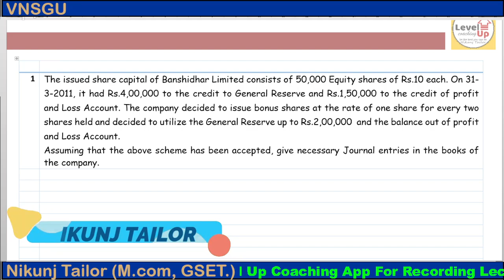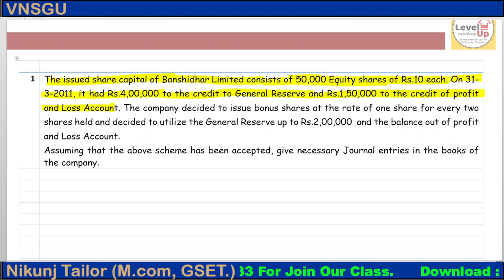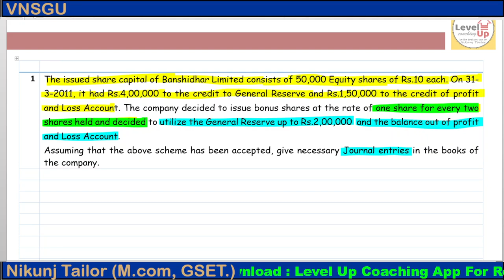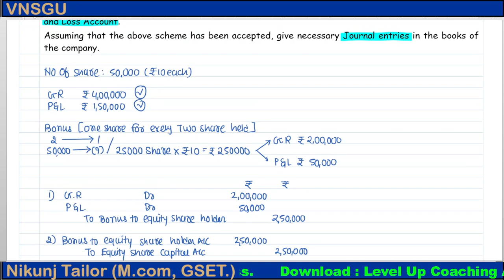SY B.COM SEM-3 NEP | Issue of bonus share Part-4 | VNSGU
ORG Code For iPhone: YQYWJ

LEVEL UP coaching
Education